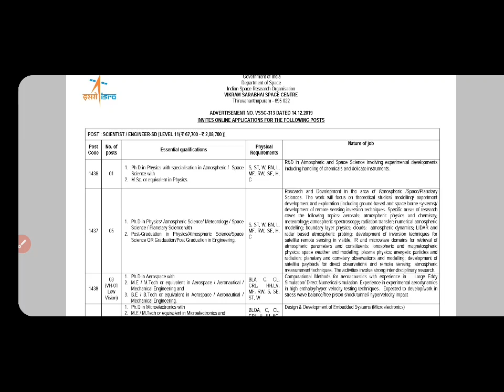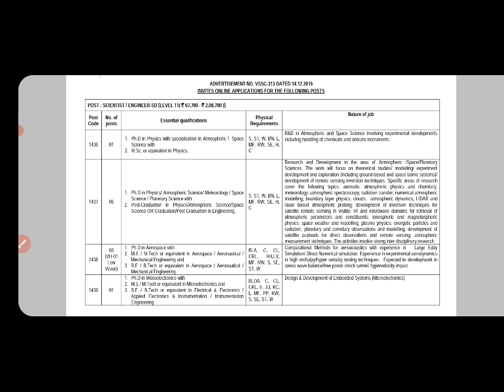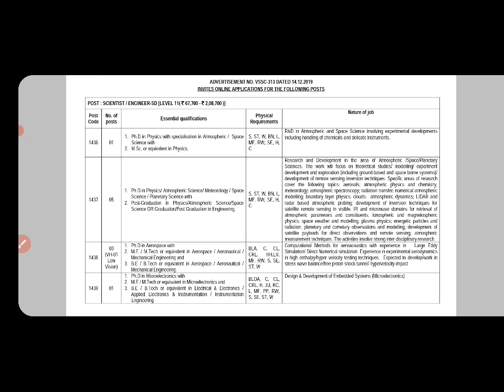ISRO | VIKRAM SARABHAI SPACE CENTRE | SCIENTIST ENGINEER | B.E/B.TECH | M.E/M.TECH ELLIGIBLE